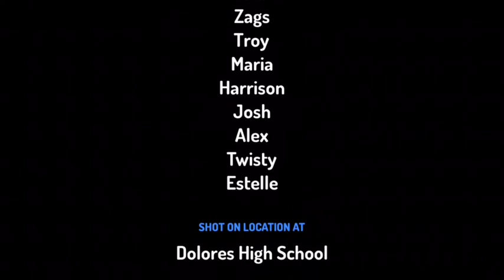Toontastic 3D: Have A Nice TRIP-le! (Full Version) — ToontasticWithSalam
Please enjoy the full version of my 17th Toontastic 3D video: Have A Nice TRIP-le! 😊